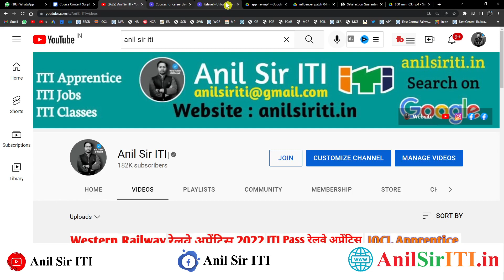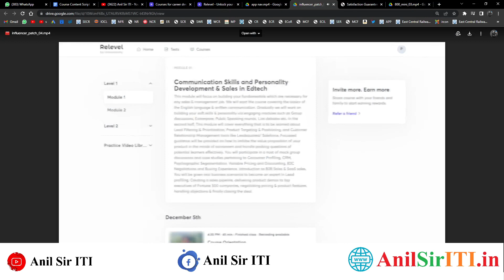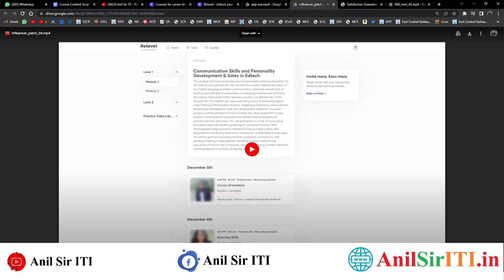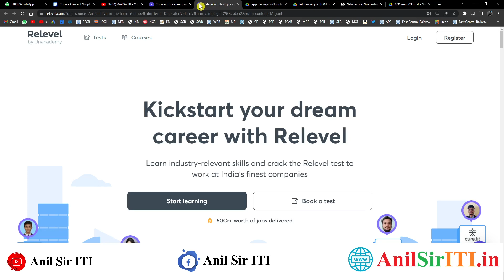Relevel Courses में क्या सिखाते हैं ?